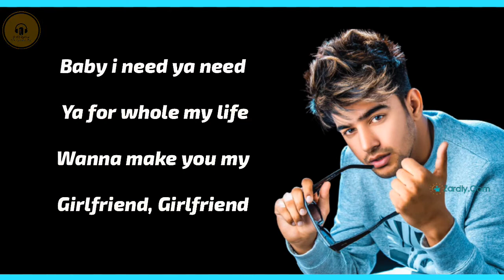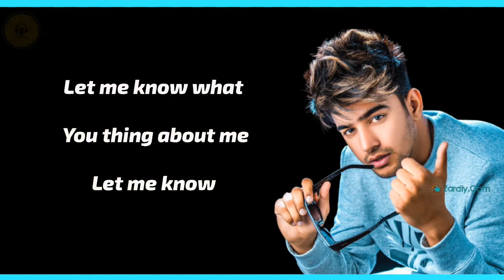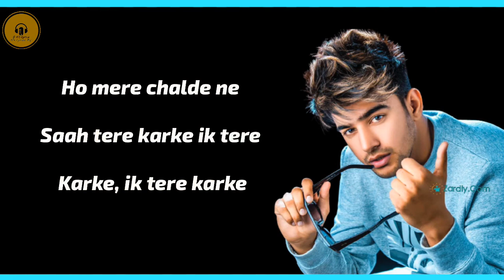Girlfriend:Jass Manak & Satti Dhillon|Snappy|Romantic Songs|G☆SE☆LyRics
Girlfreind Jass Manak#Romantic_Song#Latest_punjabi_Song#G_SE_LyRics

Song:GirlFriend

Singer:Jass Manak

Lyrics:Jass Manak

Screen Composer:G🔽SE🔼LyRics

Edit by:Ali Gillani

TagSection:-:-:-:-:-:-:-:-:-:-:-:-

Snappy, Snappy song, Snappy driver installer, Snappy driver installer hindi, Snappy music, Snappy driver, Snappy bus lover, Snappy song sidhu moose wala, Snappy new song 22snappy song punjabi, Snappy new song, Snappy driver download, Snappy mehta hot tiktok dance, Snappy new song 221,